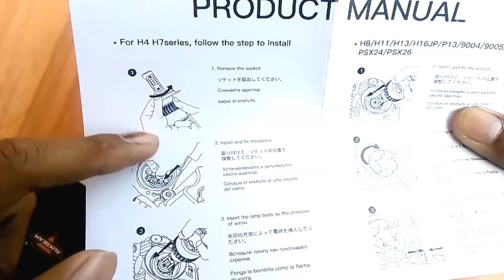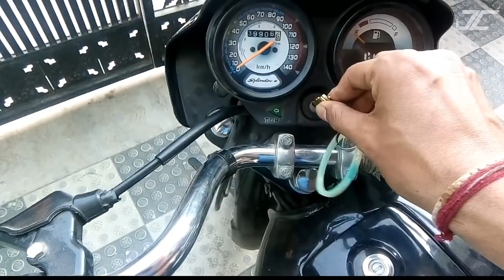Install auxbeam light, for splendor & other bikes | jabardasT light | indeep custom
ha to dosto aaj hm AUXBEAM ki LED light ko install krenge apni splendor me, or ye light sbhi bike and cars pe lg jaati he.

to esi modification or automobile se related video dekhne k liye hmare channel ko subscrive  jrur kre. or bell icon ko v jrur dbaaye. usse hmari video k notification aapko easily mil jaayenge.

or FACEBOOK, INSTAGRAM, or TWEETER me contact krne k liye. video k description me hi link hai saare account ki..

to agli video Tak
SEAT BELT baandh k DRIVING kre, HELMET lgaa k RIDING kre, DRINK&DRIVE ko avoid kre.
surakshit chle dusro ko v Surakshit rKhe
🔥🔥🔥🔥DhnywaaD™🔥🔥🔥🔥